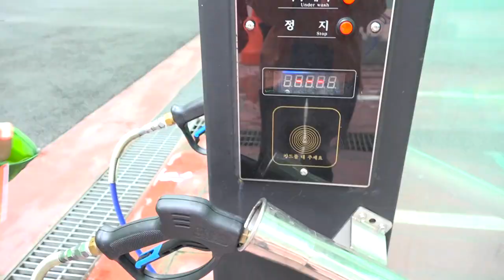Boram becomes a superhero and makes wishes and helps people